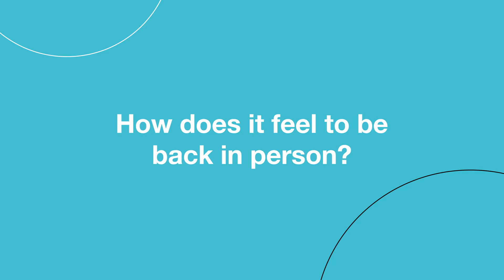Single Cell Biology 2022 conference - Interview with speaker Musa Mhlanga – University of Cape Town.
A short interview with the 2022 Single Cell Biology speaker, Musa Mhlanga on his experience at the conference, covering: conference highlights; how it feels to be back in person; advantages of hybrid scientific conferences; and, why you should attend future Wellcome Connecting Science conferences.